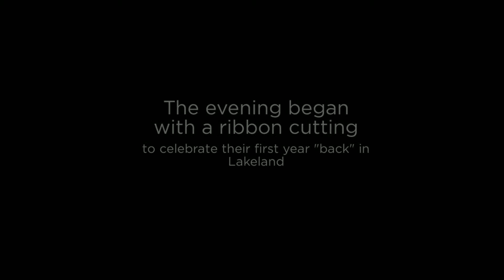Ed Morse Mazda hosts June Business After Hours